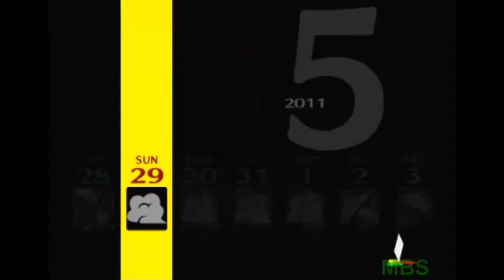Let's Play Persona 4 Episode 43 "Then Who Was Phone?"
In this episode, Vinny and Matt hang out with Kou, Daisuke, and Dojima.